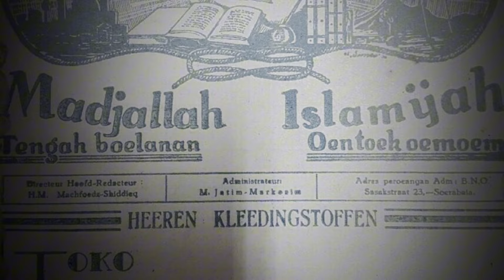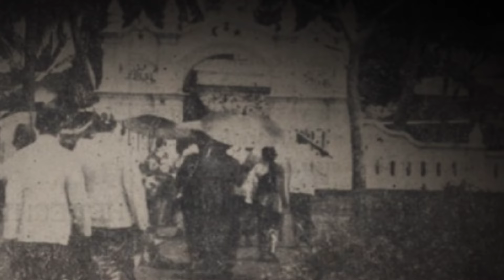Suasana Ramadhan Masa Kolonial Belanda